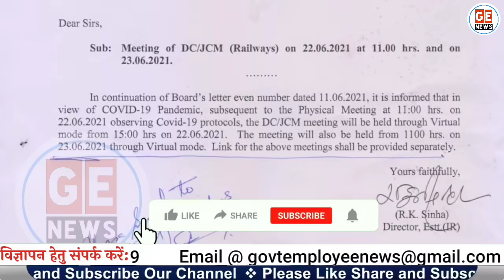DA News Today| कार्मिक विभाग ने दी मिटिंग की जानकारी। Govt Employees News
सरकारी कर्मचारियों (Government employees) और पेंशन भोगियों (Pensioners)  के लिए आज की ताजा खबर (today latest news), महँगाई भत्ते सहित अन्य मुद्दों को लेकर होने वाली मीटिंग के बारे में कार्मिक विभाग (DoPT) ने दी बड़ी जानकारी. DoPT latest Order for JCM meeting on 26 June 2021. Govt Employees News Today.